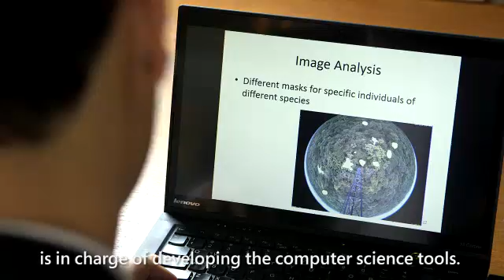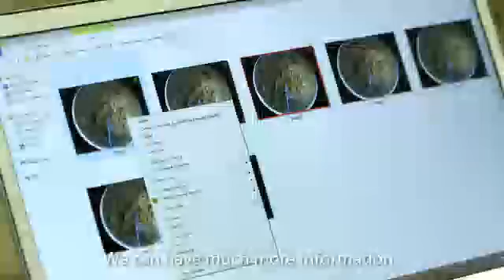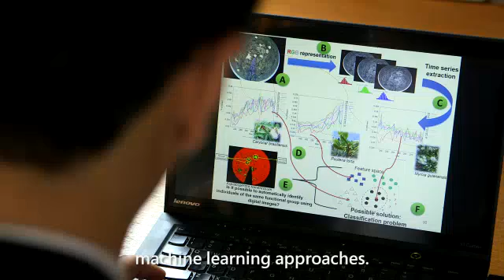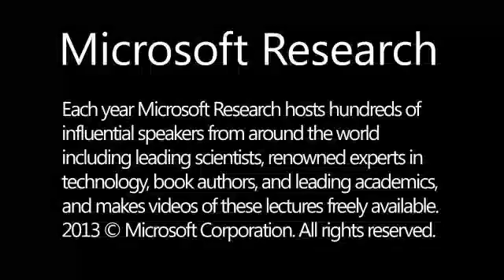Fueling the Future: FAPESP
Microsoft Research is committed to investing in the future of computer science research through its Joint Research Center program as illustrated through the story of the Microsoft Research - FAPESP Joint Research center.

Joint research centers offer a location where dedicated researchers can collaborate openly and are free to make an impact with other researchers. The FAPESP Institute for IT Research is based in São Paulo, Brazil. Its research is currently focused on the environment through work with the e-Phenology project. The project is jointly funded by Microsoft Research and FAPESP (the São Paulo Research Foundation).